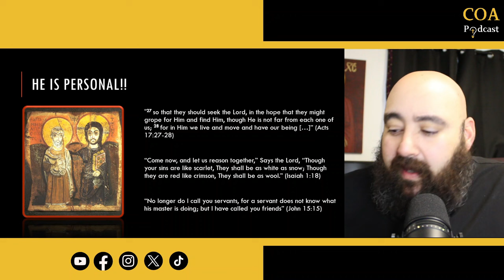Ritual or Relationship: What are we called to as Christians?